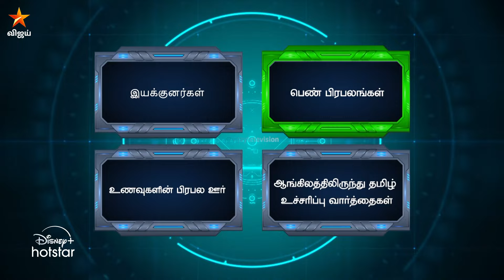அது என்னயா Priyanka Anand.. 🤣 | Company | Episode Preview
Company - ஞாயிறுதோறும் மதியம் 1.30 மணிக்கு நம்ம விஜய் டிவில..